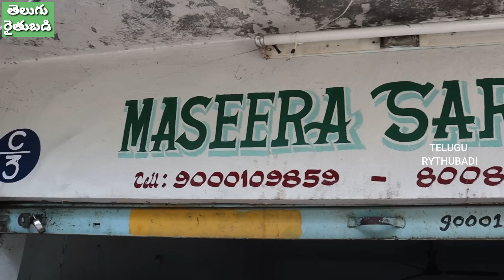మీ పాత బండికి కలుపు తీసే నాగలి తయారు చేస్తం : Bike Weeder నిజాముద్దీన్ | Telugu రైతు బడి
వెల్డింగ్ పనిలో 40 సంవత్సరాల అనుభవం కలిగిన మహ్మద్ నిజాముద్దీన్ గారు.. ఈ వీడియోలో పాత మోటార్ సైకిల్ కు వీడర్ సెట్ చేసే విధానం గురించి వివరించారు. నల్గొండ జిల్లా కేంద్రంలో పెద్ద గడియారం చౌరస్తాకు సమీపంలో వెల్డింగ్ షాప్ నడుపుతున్న నిజాముద్దీన్ గారు.. ఆల్టరేషన్ పని చేయడంలో నైపుణ్యం కలిగి ఉన్నారు. బైక్ కు గుంటుక, మూడు పండ్ల నాగలి వంటివి సెట్ చేస్తారు. అయితే.. ఆయా యంత్రాల వాడుక గురించి అవగాహన కలిగి ఉండటంతోపాటు.. సొంతంగా వాటిని వాడుకోగలిగే రైతులు మాత్రమే ఇలాంటి వాటిని తయారు చేయించుకుంటే కొంత వరకైనా ఫలితం పొందవచ్చు. మీ ప్రాంతంలో కూడా ఇలాంటి ఆల్టరేషన్ వర్క్ చేసే వాళ్లు కచ్చితంగా ఉంటారు. వారిని సంప్రదించి మీకు కావాల్సిన విధంగా తయారు చేయించుకోవచ్చని కూడా గమనించగలరు.

Title : మీ పాత బండికి కలుపు తీసే నాగలి తయారు చేస్తం : నిజాముద్దీన్ | Telugu రైతు బడి